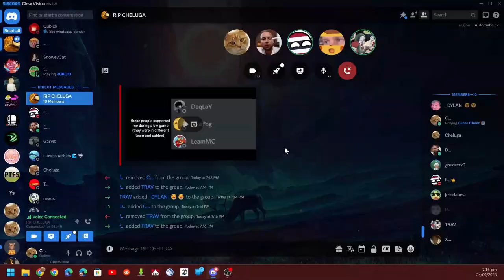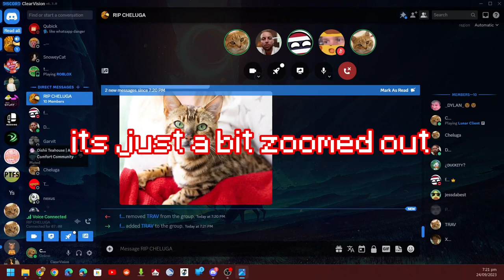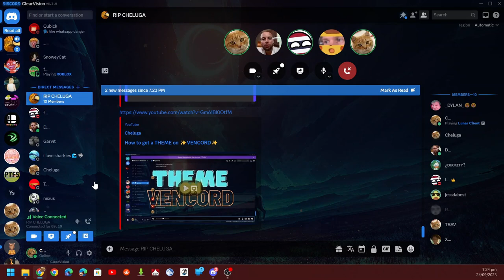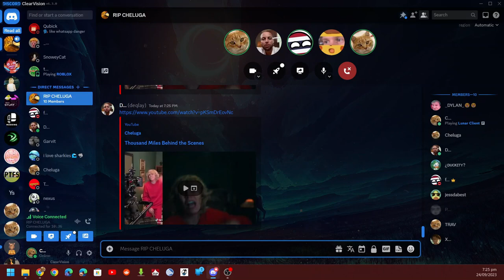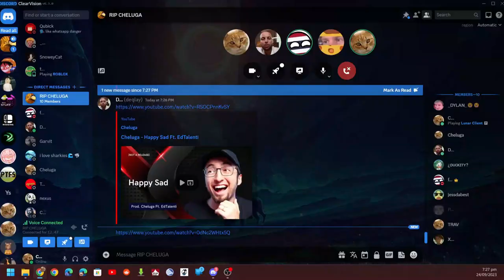I HAD AN INTERVIEW WITH R.I.P Cheluga!! [MUST WATCH!!!]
Today's Video: I HAD AN INTERVIEW WITH R.I.P Cheluga!! [MUST WATCH!!!]
In this video: I had an interview with R.I.P Cheluga, it's a band because they thought I died from one of my old videos saying I had COVID-19.

This took me 5 days to edit 😩